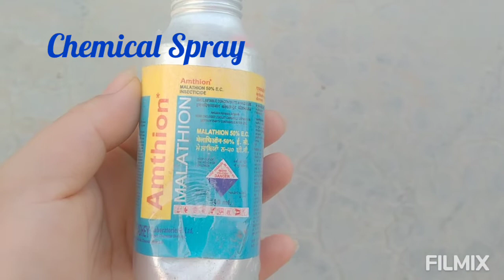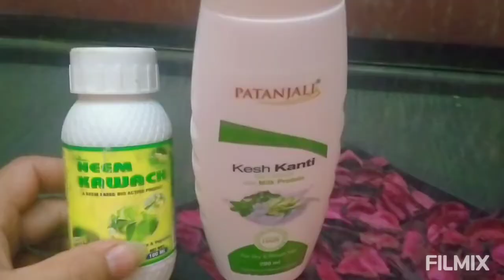मिली बग ने बगीचे में मचाया आतंक || पौधों का हुआ बुरा हाल || सारी कलियाँ झड़ गयी || God Save My Garden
Good luck and please let me know if you have any questions. Thank you very much for watching the video, have a great day :-)

- fast process of compost making

- importance of paneer water in garden

- right way to repot a big plant

- add kaner /oleander in your garden

- importance of fungicide in your garden

- How to treat your root Bound plant

- how to save Chrysanthemum for next season

* leave a comment to motivate me